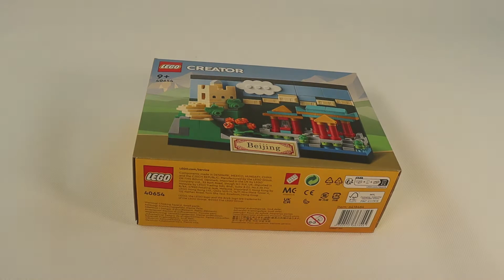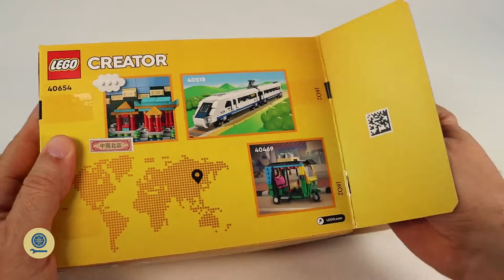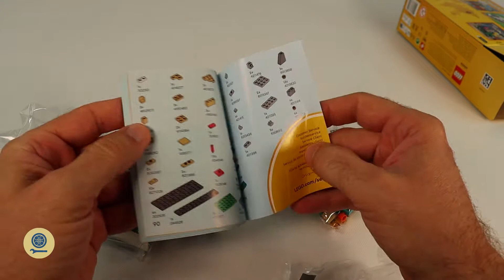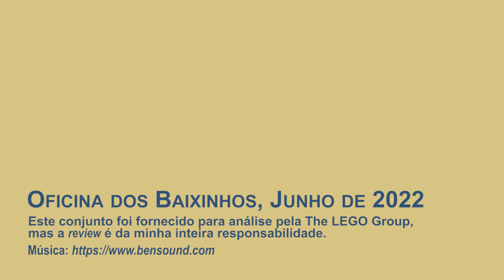Abrir e Montar - LEGO 40654 Beijing Postcard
Review: LEGO 40654: Beijing Postcard
Tema: Creator
Ano de Edição: 2022
Número de Peças/Minifigs: 277/1
Preço LEGO®: 15€